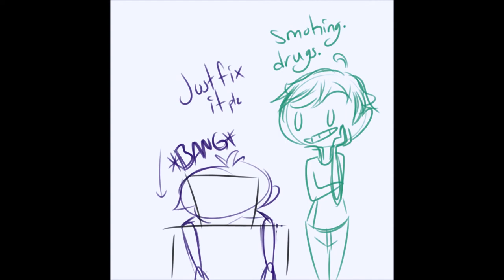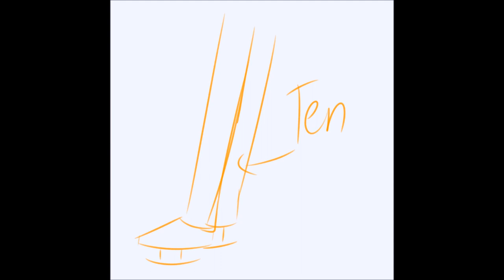YOI sincerely Me animatic (incomplete)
I kinda lost steam to finish it. But I like how it turned out anyways ^^;
I changed up the story a bit too to make seem for familial than shippy

If y'all have a suggestion for an animatic, you can shoot me an ask @mochimistress on tumblr!